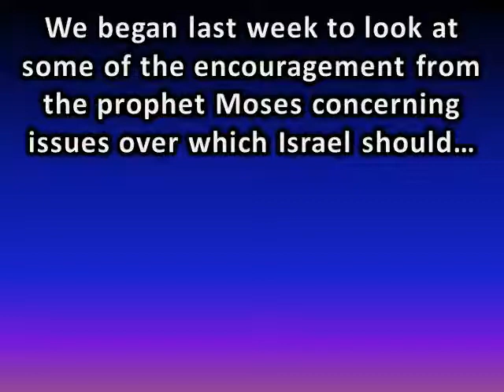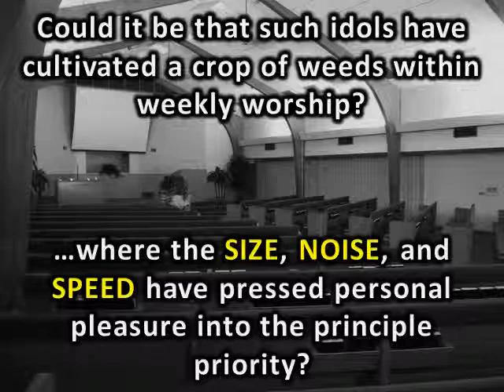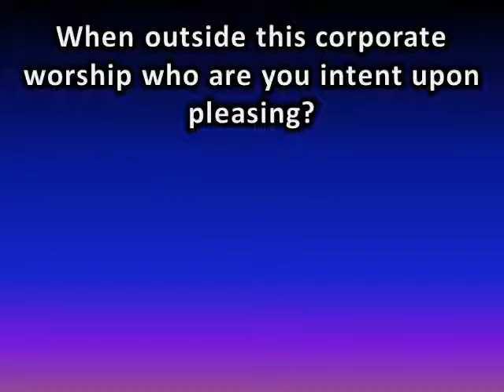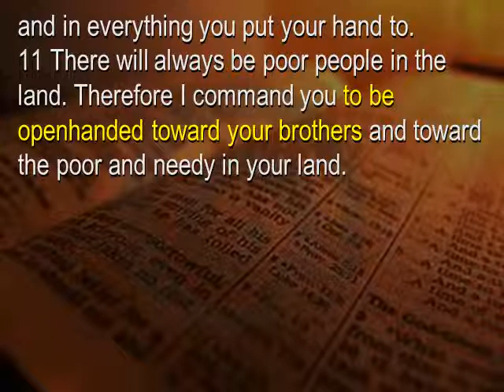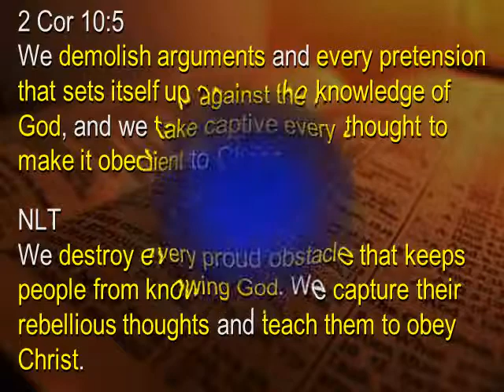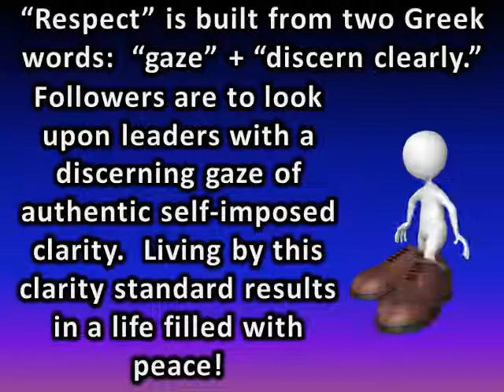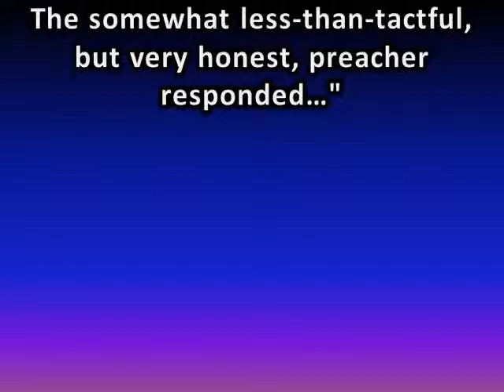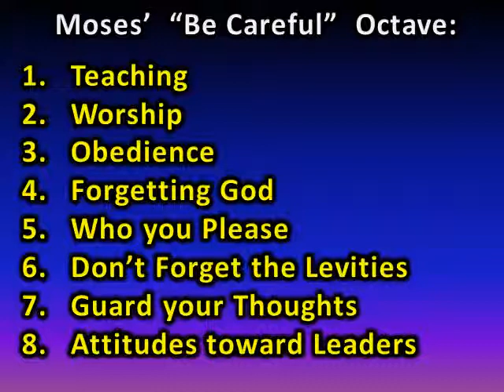Be Careful (part 2)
This lesson continues to look at some "be careful" passages within the book of Deuteronomy and draw applicable lessons for today.